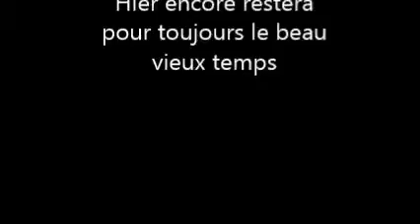My Movie Farran Oldies5